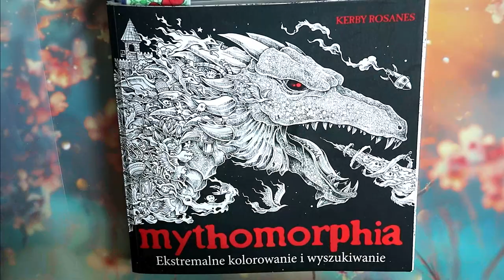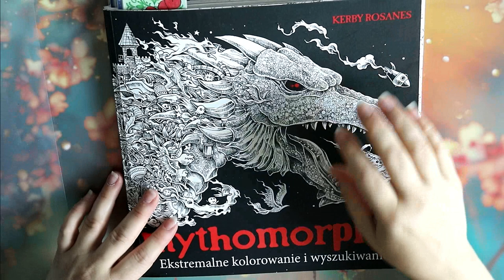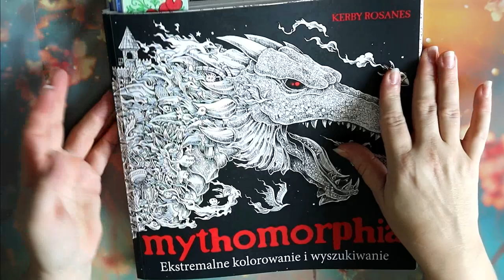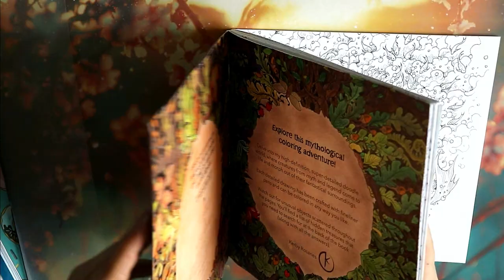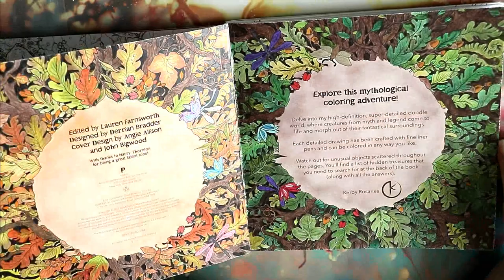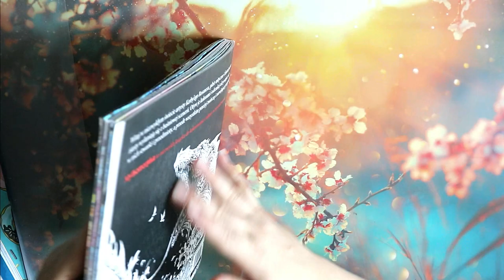Pourquoi j'ai craquée Mythomorphia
Je vous retrouve aujourd'hui pour vous expliquer pourquoi j'ai craquée pour le Mythomorphia de Kerby Rosanes

Matériels présentés :

             ʕ•̫͡•ʕ•̫͡•ʔ•̫͡•ʔ•̫͡•ʕ•̫͡•ʔ•̫͡•ʕ•̫͡•ʕ•̫͡•ʔ•̫͡•ʔ•̫͡•ʕ•̫͡•ʔ•̫͡•ʔ

Vinted : vbanb

ygg torrent

Valérie 😘